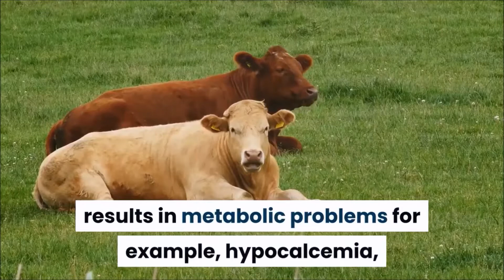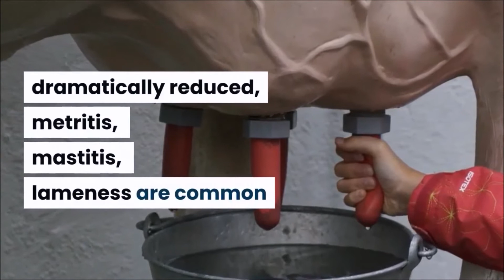Large Animal Medicine: The Causes, Symptoms, Diagnosis, And Treatment Of Pregnancy Toxemia In Cattle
Pregnancy Toxemia is a  condition in dairy cattle induced by high energy intake during late lactation and the dry season, exacerbated by a low protein diet during the same period. This condition is also known as the Fat Cow Illness.

These cows grow overweight, with large subcutaneous fat depots transported to the liver at times of maximum demand, such as post-calving and early lactation, resulting in metabolic conditions such as hypocalcemia, acetonemia, and an increase in periparturient infections (mastitis).

The disease worsens what is known to occur in more than 70% of seemingly normal high-yielding dairy calves in the United Kingdom. They transition from a positive to a negative energy balance during parturition.

Clinical Symptoms of pregnancy toxemia

Cows that are overweight throughout the dry period and at calving are more likely to suffer periparturient issues, such as hypocalcemia, which have a high resistance to therapy.

Although there is no response to treatment, the severely affected people have decreased appetites and finally become wholly anorexic and ketotic.

Within ten days, these severe cases usually die or are culled. Milk production is drastically reduced in less severe cases, metritis, mastitis, and lameness are prevalent as incidental observations, and in animals kept, body condition rapidly deteriorates 3-4 weeks after calving.

Lactation is frequently significantly hampered due to anestrus and subestrus.

Diagnosis of pregnancy toxemia.

Individuals, such as show cows or dominant cows in a herd, may be affected by this problem, usually a group problem.

If the previous clinical indications are present, fatty infiltration of the liver can be estimated using a mathematical procedure involving blood glucose, AST, and free fatty acid levels. A biopsy of the liver can be utilized to confirm the diagnosis.

Treatment of pregnancy toxemia.

Treatment for pregnant cows that are too fat is ineffective, and the farmer should destroy affected animals.

Cases that aren't diagnosed until after calving are more likely to be resistant to treatment and are therefore better culled, as they can be costly if retained.

Control of pregnancy toxemia

By limiting energy consumption and maintaining a balanced ratio, dairy cows can avoid becoming overweight during late lactation and the dry period.

Dairy cows should be 'lead-fed* rather than steamed-up, and The farmer should constantly watch feeding to ensure that they are not over-fed.

Veterinary Channel

Fat Cow Illness